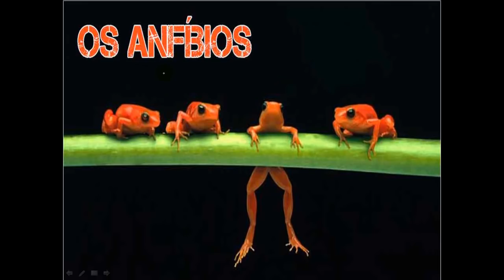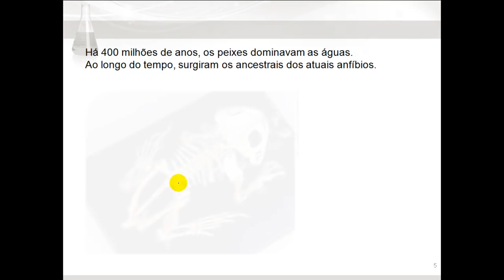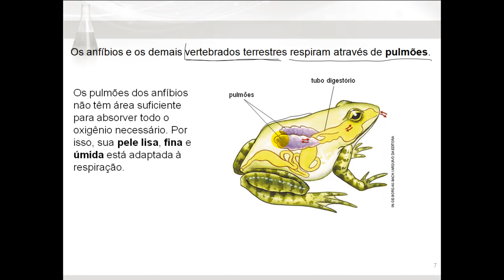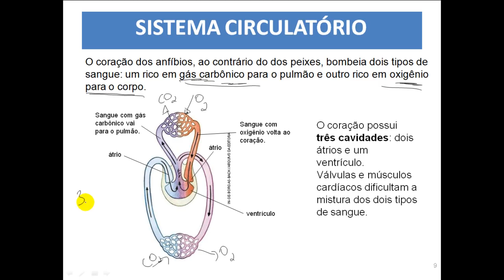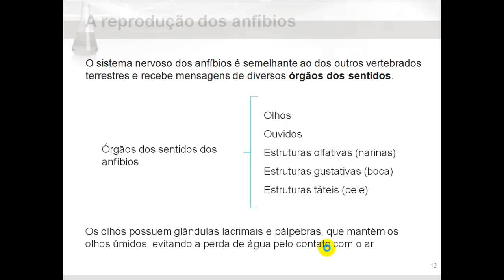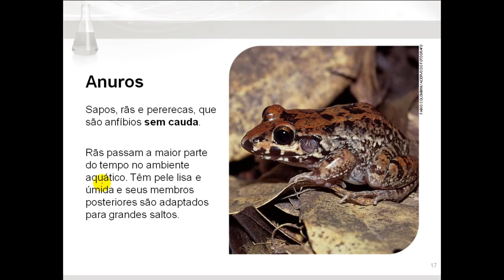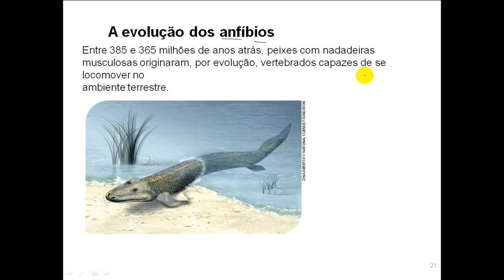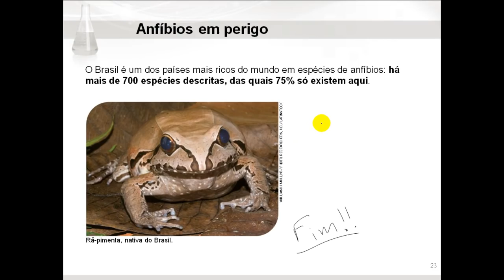Características dos Anfíbios – Resumo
Veja uma aula completa no link abaixo